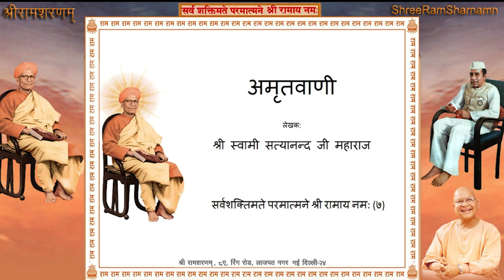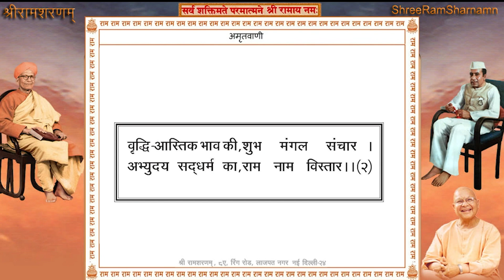Shree Ram Sharnam Delhi, 17th July 2021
17th July 2021 - Shree Ram Sharnam Delhi

Time: 7:00AM to 08:00